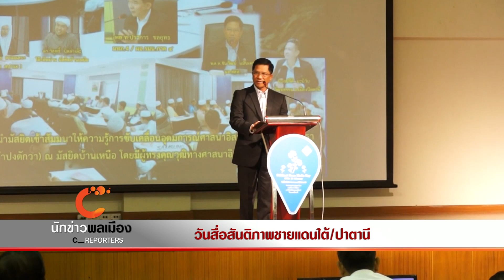นักข่าวพลเมือง สื่อสันติภาพชายแดนใต้/ปาตานี (28ก.พ.58)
วันนี้ (28ก.พ.58) มีการรวมตัวกันของเครือข่ายด้านสันติภาพชายแดนใต้ที่มากที่สุดวันหนึ่งภายใต้งาน “สันติที่มองเห็นภาพ” ซึ่งนอกจากมีแถลงการณ์ของภาคประชาสังคม ยังมีมุมมองต่อกระบวนการพูดคุยสันติภาพ จากฝ่ายผู้เห็นต่างจากรัฐและฝ่ายตัวแทนของแม่ทัพภาคที่4
ติดตามจากคุณวิภาพร วัฒนวิทย์ และทีมนักข่าวพลเมือง"ปาเต๊ะทีวี" นักศึกษาจากมหาวิทยาลัยสงขลนครินทร์ วิทยาเขตปัตตานี รายงานจาก จังหวัดปัตตานี